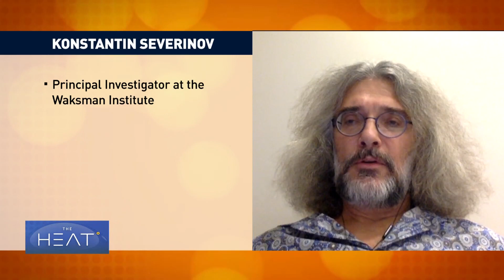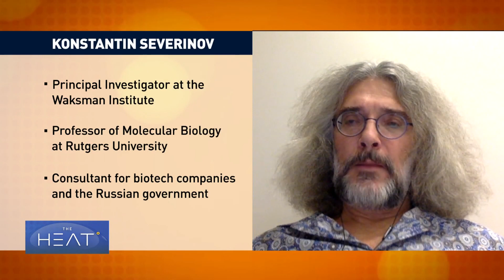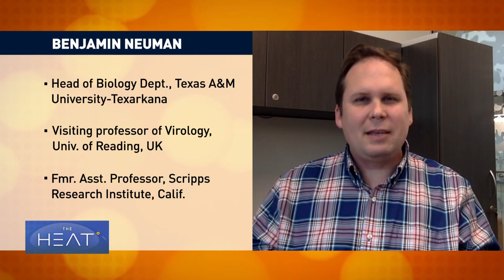The Heat: Efforts to speed up COVID-19 vaccinations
Vaccines are considered the best weapon to fight the pandemic.

U.S. President Joe Biden is promising to ramp up efforts. He promised to have nearly the entire U.S. population vaccinated by September. The United States has recorded one out of every four confirmed COVID-19 cases around the world. In the United Kingdom, the number of coronavirus related deaths has reached 100,000. Fearing the spread of the variant in the UK, European countries stepped up security protocols. The Netherlands imposed a curfew for the first time since World War II, which has led to violent protests against the lock-down.

Joining the discussion:

Maria Paula Carvalho is a journalist and author based in Paris, France.
Konstantin Severinov is the principal investigator at the Waksman Institute of Microbiology and a consultant to the Russian government.
Gustavo Ribeiro is the founder of the Brazilian Report.
Benjamin Neuman is a professor of biological sciences at Texas A&M University.
Joseph Williams is a senior news editor for U.S. News & World Report.